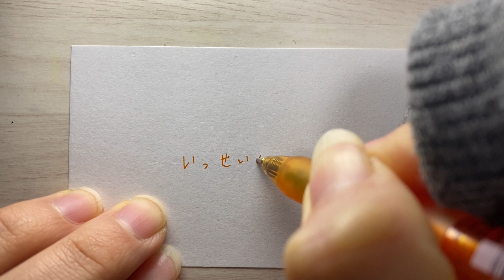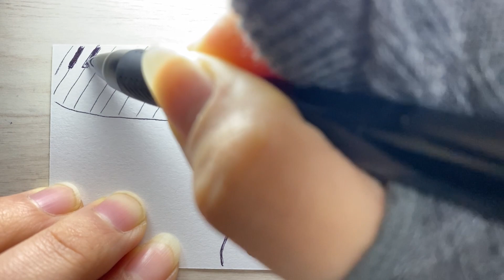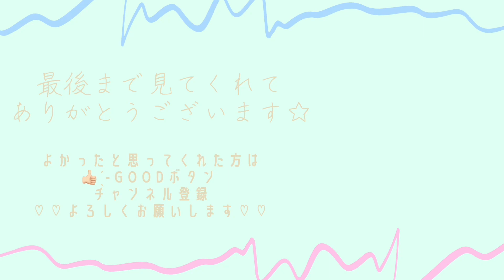Ｎｏ．43 - いっせいのーせ -nicoちゃんねる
Ｎｏ．43  - いっせいのーせ -